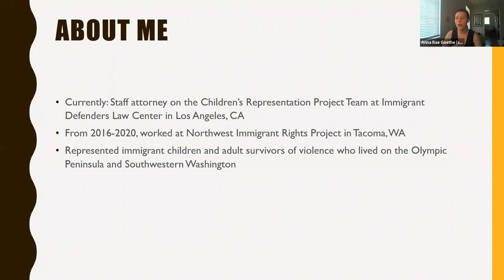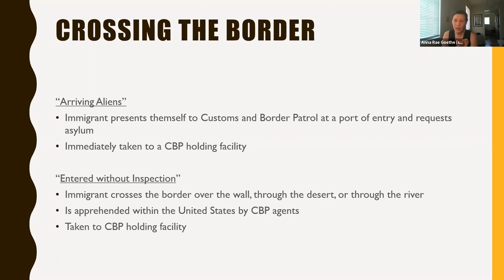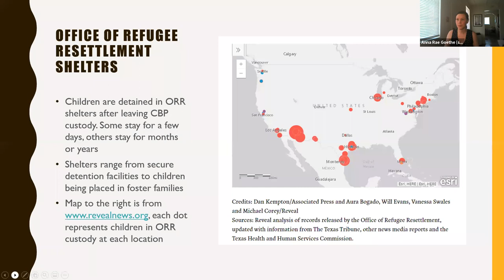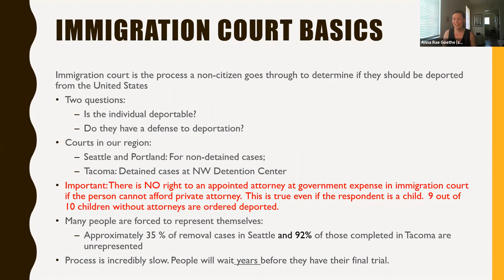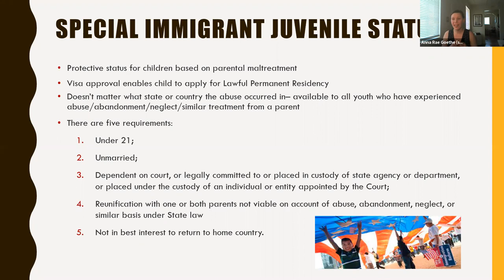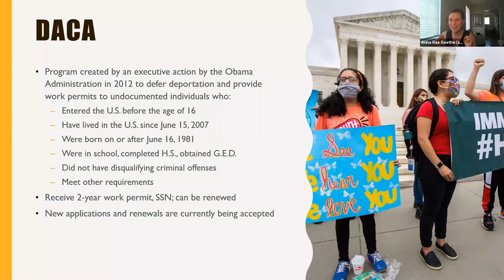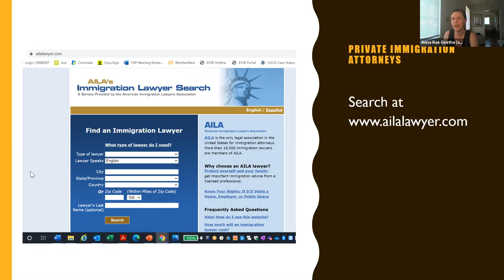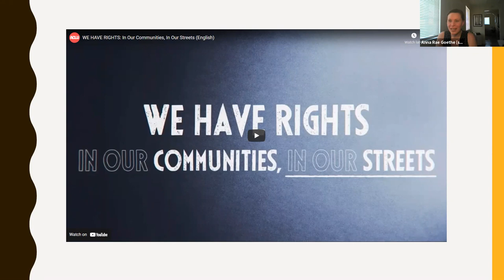Children in Immigration: Navigating the US Immigration System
In this training you will learn about the immigration system as it pertains to children. You'll learn about the current practices regarding detaining children at the Southern border and how these children end up living all over Washington state. You'll get a brief overview of the immigration court system in the United States. Then, we will discuss various visas and other ways that child survivors of violence can obtain lawful status in the United States. Most importantly, we will talk about how to screen your clients to identify when they might need the help of an immigration attorney. This presentation is designed for all advocates who encounter children in their work, regardless of practice area or location in Washington State.